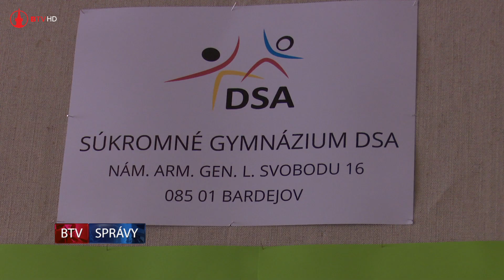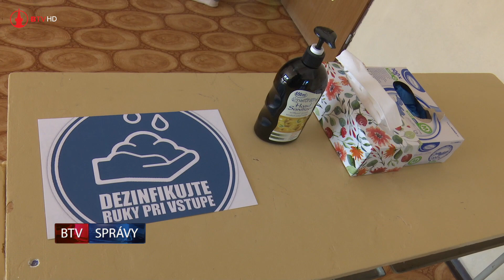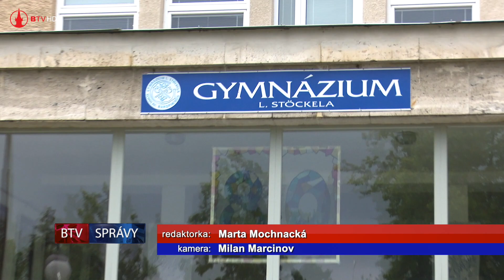Kraj odporúča otvoriť župné stredné školy 30. júna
Stredné školy v zriaďovateľskej pôsobnosti kraja ostanú zrejme zatvorené do posledného dňa školského roka.

kamera: Mmilan Marcinov ml.